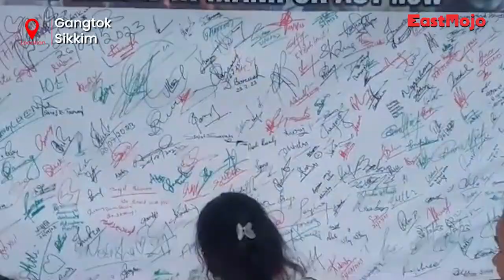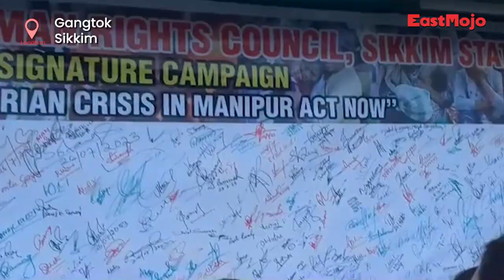Sikkim: Candle light vigil for Manipur violence held in Gangtok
On Wednesday, citizens of Gangtok came together at MG Marg to stand in solidarity with the victims of the ongoing humanitarian crisis in Manipur. The event, organised by the International Human Rights Council (IHRC), Sikkim, included a signature campaign and a candlelight vigil to honour those affected by the violence in Manipur.

Scores of people participated in the candlelight vigil, offering prayers for the lives lost and expressing their heartfelt wish for peace to prevail in the neighbouring northeastern states.

NK Chettri, a member of the IHRC Sikkim, and part of the organising team, shared insights into the event’s purpose, stating, “We started with signature campaign during the day, thereafter we had candle light vigil in solidarity demanding peace and justice for the victims of Manipur violence which is occurring even today.”

Chettri further characterised the crisis in Manipur as a ‘civilisation issue’ stressing the importance of respecting women and minorities. He urged Manipuris to maintain calm, peace, and integrity for the affected people, emphasising that restoration of civil rights and justice is their birthright.

The IHRC Sikkim, strongly condemned the incidents unfolding in Manipur.

While the solidarity event was held exclusively in Gangtok this time, the IHRC stated that if the situation persists, they are prepared to organise similar solidarity events in other districts. The organisation asserted that their intention is not centered around donations or charity, but they may consider such initiatives in the future should the economic crisis worsen for those affected in Manipur.